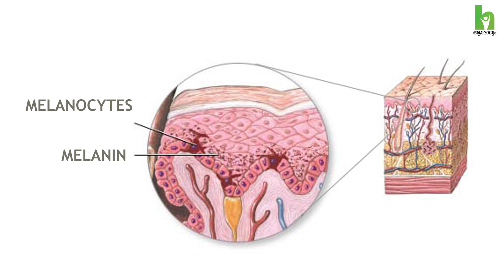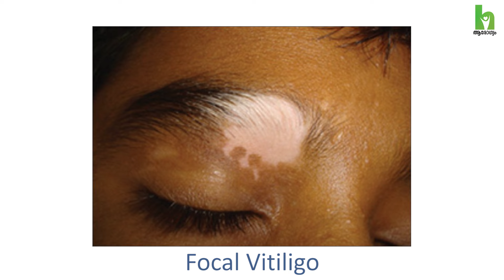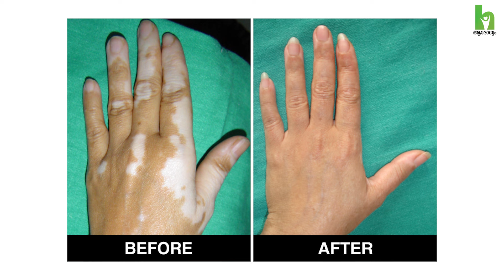വെള്ളപ്പാണ്ട് പൂർണമായി മാറ്റാം | Vitiligo Treatment Malayalam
വെള്ളപ്പാണ്ട് (Vitiligo) രോഗത്തിന്റെ കാരണങ്ങൾ, ചികിത്സാ രീതികൾ Dr. Jisy SR - Senior Consultant Dermatologist, Aster MIMS, Kannur - സംസാരിക്കുന്നു..